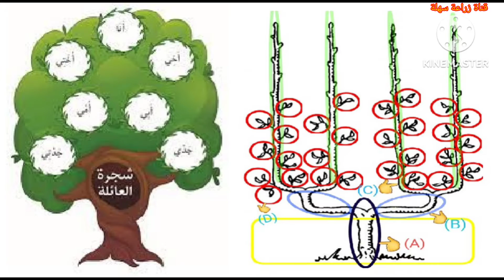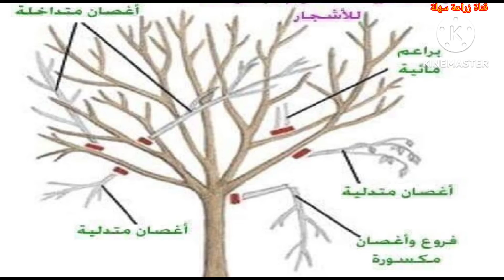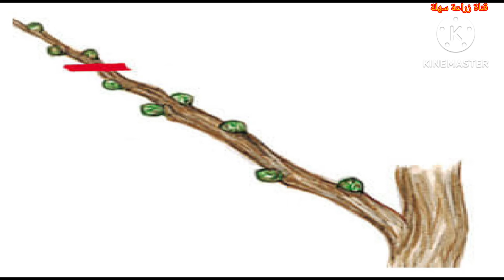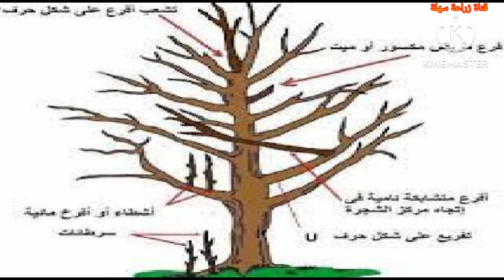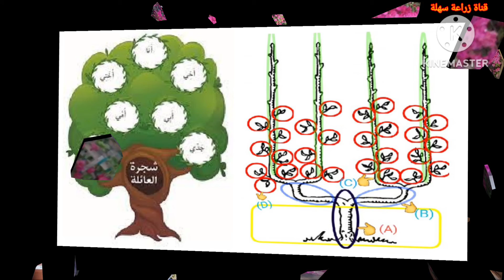تقليم الأشجار المثمرة... القواعد الخمسة الأساسية للتقليم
زراعة سهلة .. قناة متخصصة ومهتمة بالزراعة المنزلية السهلة للمبتدئين في البلكونات والحدائق وعلي الأسطح.. والعناية بالنباتات الداخلية  والخارجية وآكثارها من البذور والشتلات والعقل ... كذلك صنع الأسمدة المختلفة في المنزل والتعريف بكل أنواع التربة.. كل ماتريد معرفته عن النباتات من تعريفها وطرق العناية بها وآكثارها وتقليمها ستجدها بأسلوب سهل وبسيط في كتالوج لكل نبات
التقليم هو عَمليَّة قَطْع بَعْض أغصان الأَشجار، بهدف تجميل الشَّجرة أو نَزْع الأَغصان الجافة لزيادة نموّها وإنتاجها.
خمس قواعد هامة لتقليم الأشجار المثمرة